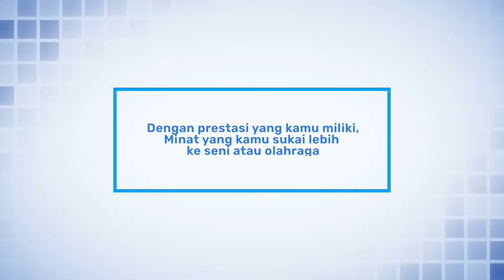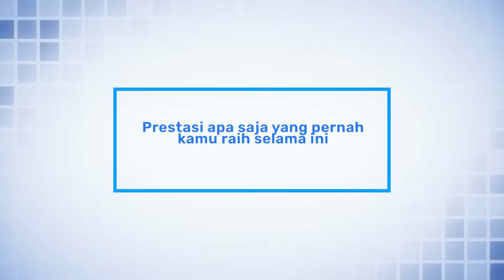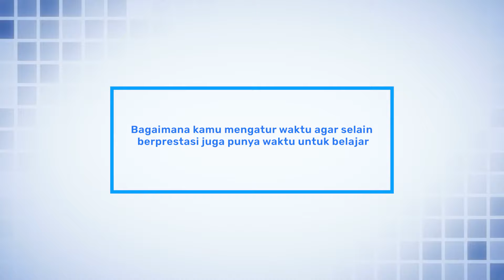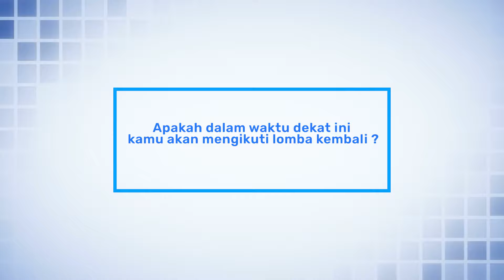Meniti Prestasi Wujudkan Mimpi | RADIUS TALK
Mimpi bukanlah hanya sebuah angan
Namun sesuatu yang bisa diperjuangkan
Seperti Ganes, seorang siswi SMP yang senantiasa tekun untuk menjalani segala ketertarikannya akan bidang pendidikan maupun diluar bidang pendidikan

Banyak prestasi yang telah diraihnya tak membuatnya menjadi mudah merasa puas
Seakan perjuangan yang baru dimulai, dirinya tetap teguh mengejar mimpi yang ingin diraihnya

Yuk simak kisah lengkapnya sambil berbincang di Radius Talk!